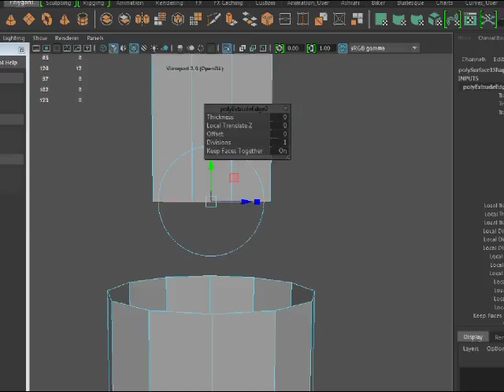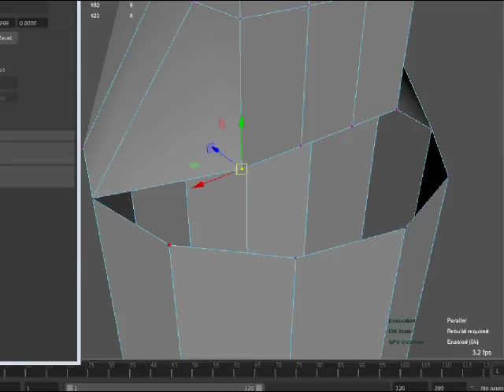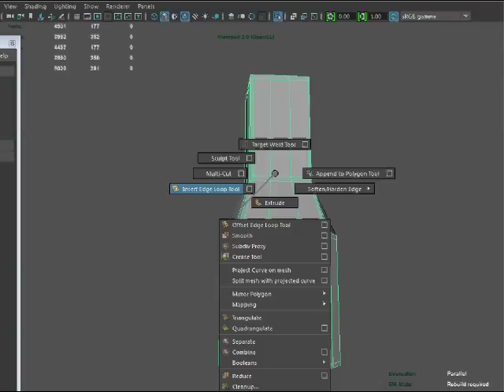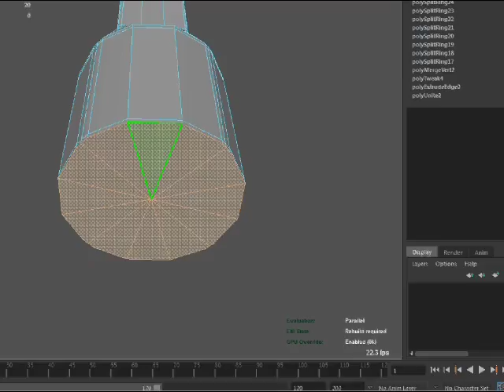cube to cylinder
Just a simple little exercise to show how to go from a round shape to a square one. Sorry about the many undos.